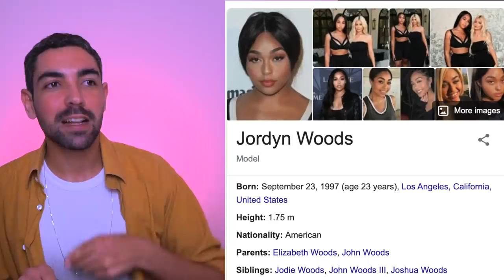ANIVERSÁRIO de JORDYN WOODS e os SHADES para as KARDASHIAN JENNER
nossa jordyn, estou com medo de continuar demonstrado meu apoio por você porque depois de TODO esse discurso de superação e auto-aceitação você me lança essa festa CHEIA de elementos repetidos de festas das Kardashian Jenner, viagem de Kylie nossa pobre menina rica cristal beiçudo, até roupa do cristal pernudo você usou parecida...OLHA VOCÊ ME POUPE JORDYNHA